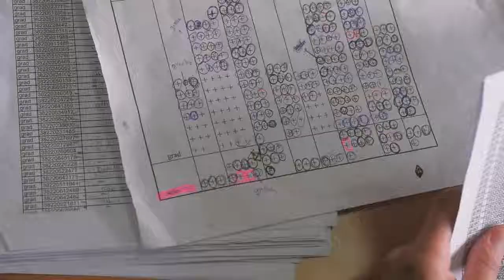U Areni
Sample from Documentary video about people with dissabilities.